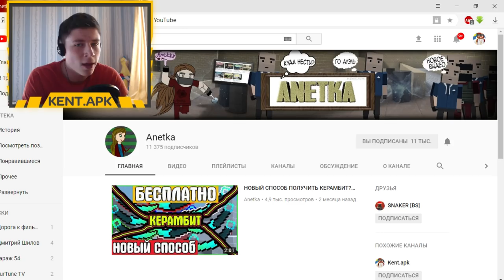ТЫ БУДЕШЬ В ШОКЕ!!! У МЕНЯ 12 НОЖЕЙ!!! Я ЭТО СКРЫВАЛ!!! ОБЗОР МОЕГО ИНВЕНТАРЯ